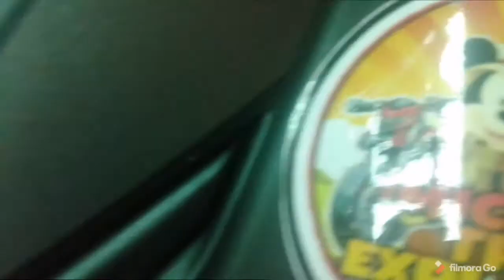Meet my buddy strawhat😁